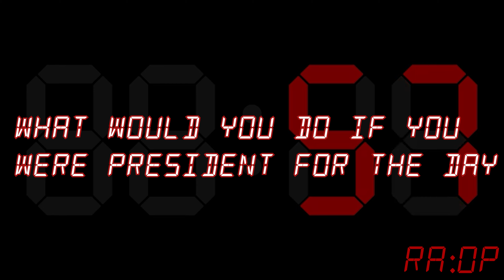ON THE CLOCK EPISODE 2: Kam McNasty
For episode 2, Kam McNasty takes the ON THE Clock Challenge!

EQUIPMENT USED
Main camera
2nd camera
RODECASTER Pro
Rode Podmic
Elgato Camlink